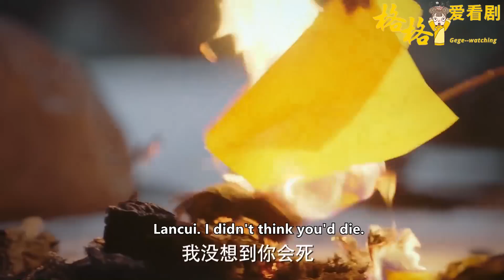衛嬿婉處死瀾翠真相曝光，春嬋王蟾看清她真面目，徹底叛變站隊如懿！